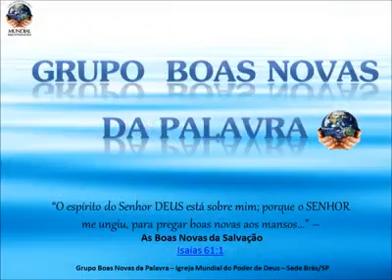TBT - MDA Mulher Virtuosa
"Mulher virtuosa, quem a achará? O seu valor em muito ultrapassa os das mais finas jóias!" Provérbios 31:10